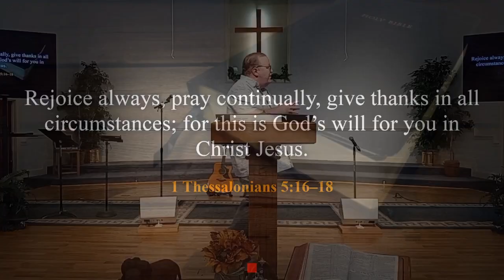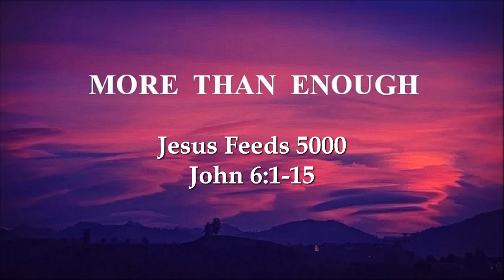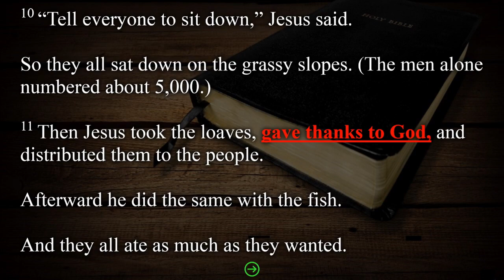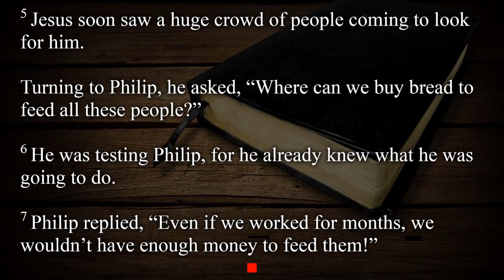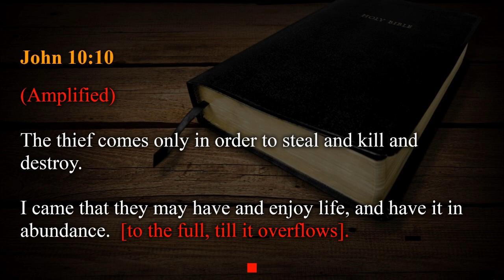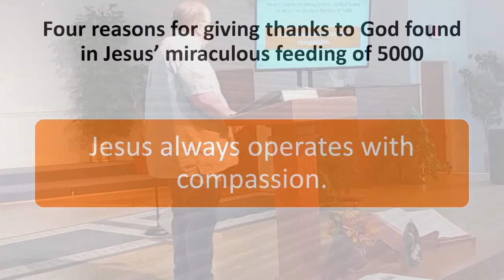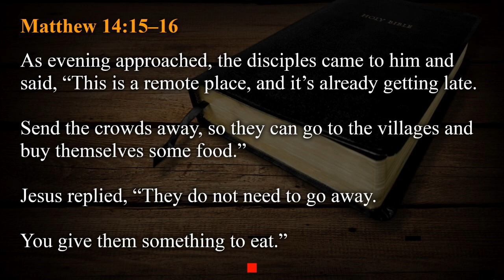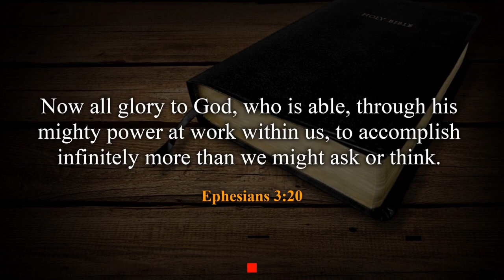More Than Enough - A Follow-up Thanksgiving Message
Morning Worship - November 26th, 2023
Senior Pastor - Chris Mason